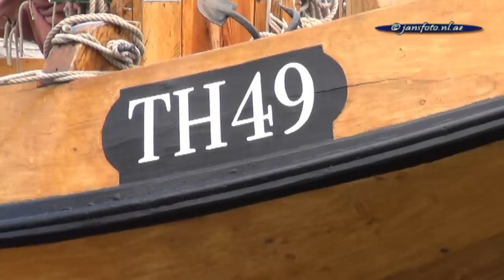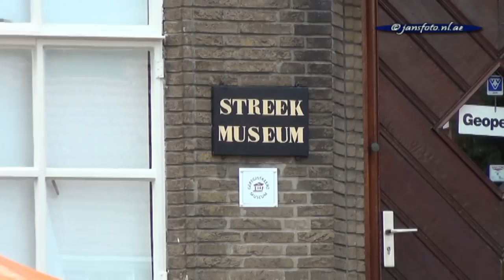23-6-2012 3 activiteiten in Sint-Annaland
Zaterdag 23 juni 2012 waren er 3 activiteiten in Sint-Annaland.
Schout- en Schepenenrace, Truckersrit vanuit Oud Vossemeer en 60 jarige jubileum ondernemersvereniging Activa.
Al deze activiteiten zijn in 1 film verwerkt en te bekijken
succes